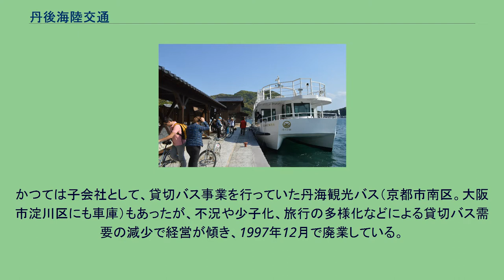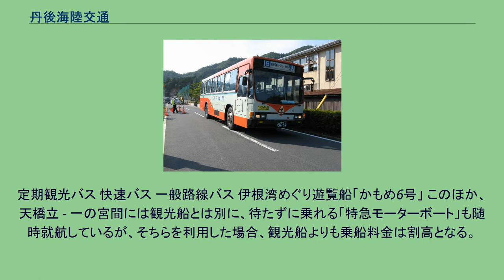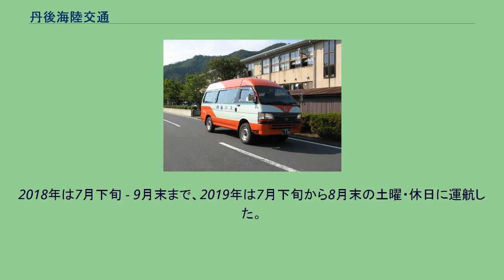丹後海陸交通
丹後海陸交通株式会社（たんごかいりくこうつう）は、京都府宮津市・京丹後市・与謝郡など丹後半島周辺地域で路線バス・船舶・ケーブルカーおよびリフトを運営している会社。
同社のバスは丹海バス（たんかいバス）と呼ばれる。
阪急阪神ホールディングスグループに属している。
本社は京都府与謝郡与謝野町字上山田641番地の1。
スルッとKANSAIには加盟していない。
かつては子会社として、貸切バス事業を行っていた丹海観光バス（京都市南区。大阪市淀川区にも車庫）もあったが、不況や少子化、旅行の多様化などによる貸切バス需要の減少で経営が傾き、1997年12月で廃業している。
高速バス 「」は共同運行会社。
一般路線バス 利用客の減少に歯止めを掛けるため、京丹後市が主体となり、2006年（平成18年）10月より同市域を運行する路線の運賃上限を200円に設定した。
設定から3年後の2010年（平成22年）の利用客数は最も減少した時期の2倍にまで回復し、同社の運賃収入も2割近くアップし、現在も増え続けている。
利用者の中には、移動手段を自家用車からバスへ切り替えた者もいる。
2013年（平成25年）10月1日からは、社会実験という形で丹後地域全域（同市隣接の宮津市・伊根町・与謝野町）に適用範囲が拡大された。
（停留所名）は一部の便のみ停車。
‹停留所名／停留所名›はどちらかを経由。
定期観光バス 快速バス 一般路線バス 伊根湾めぐり遊覧船「かもめ6号」 このほか、天橋立 - 一の宮間には観光船とは別に、待たずに乗れる「特急モーターボート」も随時就航しているが、そちらを利用した場合、観光船よりも乗船料金は割高となる。
また、かつて1983年まで宮津 - 伊根浦を結んでいた定期航路を2014年8月2日より土曜・休日限定で31年ぶりに復活させた（伊根航路）。
この年は10月26日まで運航し、2015年は4月4日 - 11月3日まで、2016年は4月29日 - 11月6日、2017年は4月29日 - 11月5日の土曜・休日に運航。
2018年は7月下旬 - 9月末まで、2019年は7月下旬から8月末の土曜・休日に運航した。